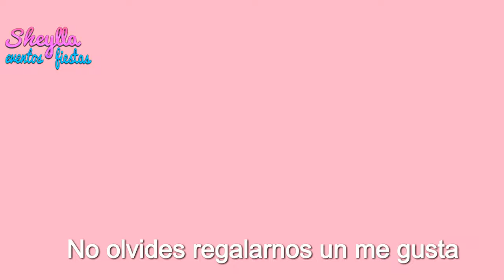Dulces fácil de decorar para tu fiesta, candy bar, brochetas, bombones 🍡🥢🥳, malvaviscos, mashmellow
NESESITAS!

BOLSA DE BOMBONES O MASMELLOWS.
PALILLOS PARA PINCHOS O PALITOS BROCHETAS
BOLSA PLASTICA DE CELOFAN.
AGUA PARA REMOJAR  LOS PALILLOS.
CINTA DE AGUA PARA AMARRAR
MASA ELASTICA PARA DECOARAR
STICKERS PERSONALIZADOS
RECUERDA REMOJAR LOS PALILLOS PARA Q ALA HORA DE INTRODUCIR EL BOMBON NO SE PEGUE
SI GUSTAS ME DICES DE QUE TEMA BUSCAN

Te invito a ver el paso a paso como tematizo los Mashmellows para mis decoraciones, bocaditos personalizado, malvaviscos, millows, como hacer brochetas de mashmellows con corona, tema corona, candy, mashmellows decorados, DIY decoration.

 Hacemos todos los temas, Telf. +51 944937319 (WhatsApp), nuestros años de experiencia garantiza nuestro buen servicio